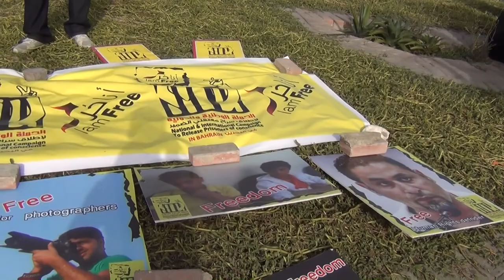Bahrain : Opposition mass rally 4/4/2014 HD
Bahraini opposition parties organized a huge rally on pro-democracy Friday, April 4th, 2014 in the west of the capital, Manama. And participated in all parts of the Bahraini society.

The secretary general of Al-Wefaq, Sheikh Ali Salman called on citizens to participate in the rally. He said, "The presence of journalists to cover the F1 race be an opportunity for the people of Bahrain to highlight the grievances and legitimate demands of the international media.